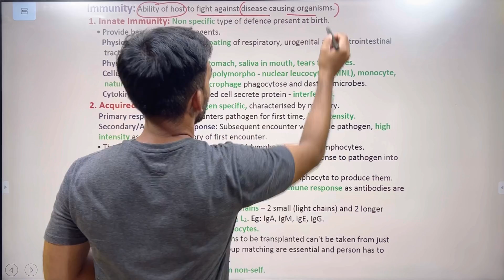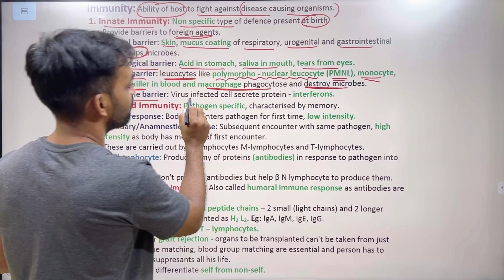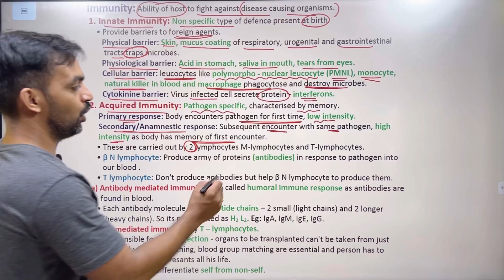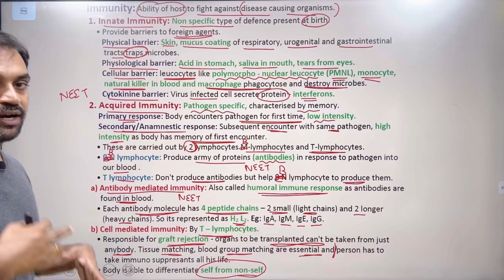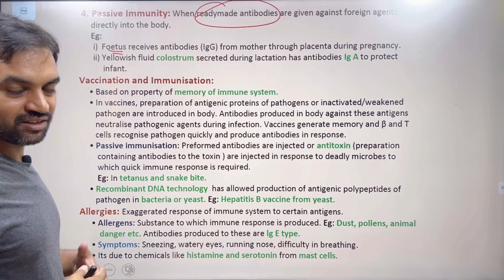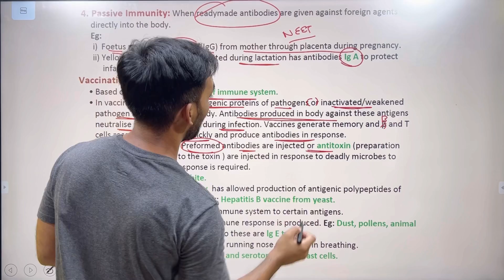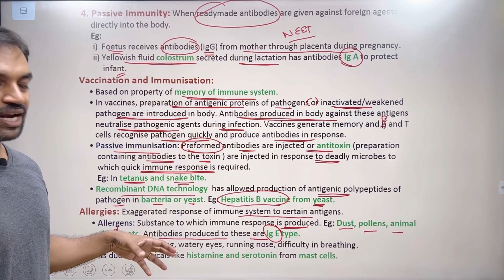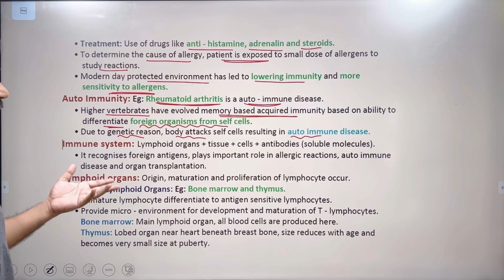Human Health and diseases | Part 2 | NCERT line to line | Thannambikkai Batch